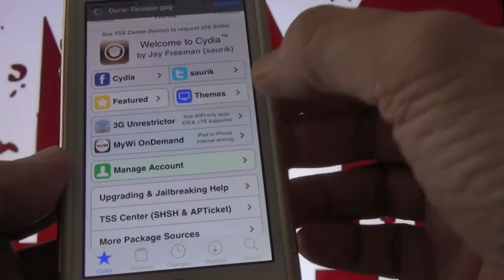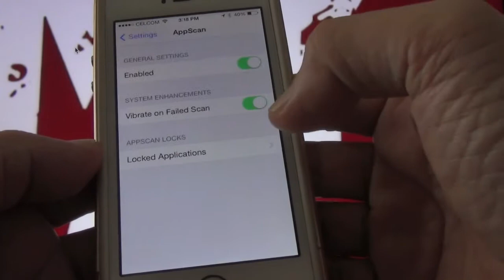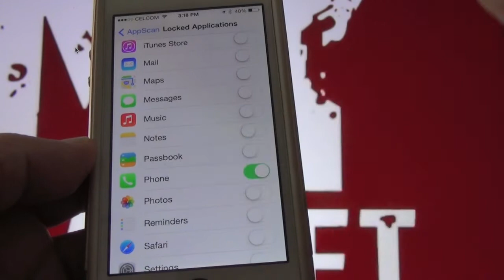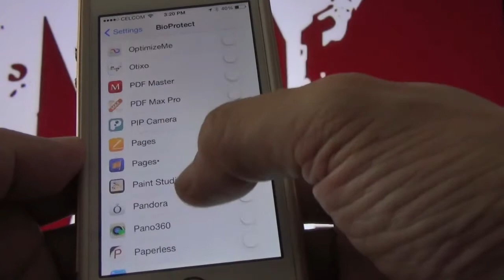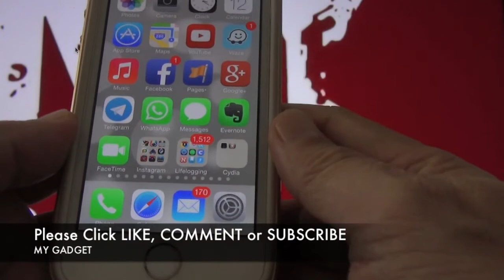Review - Jailbreak Apps called AppScan and BioProtect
Hot on the heels of another Touch ID enabled jailbreak tweak comes AppScan and BioProtect—a tweak exclusively dedicated to protecting individual apps with Touch ID. Both apps goal are solely based on securing individual apps by means of Touch ID.